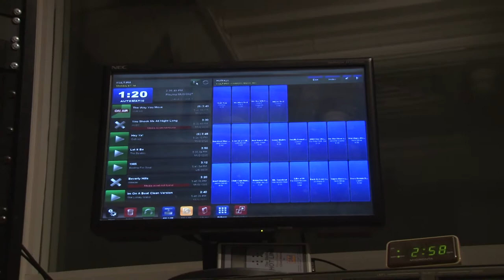UNI-TV 94.5 KULT-LP Cedar Falls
Luke Hansen's 6th package for UNI-TV spring 2014
94.5 KULT-LP Cedar Falls is a student run radio station. KULT-LP Cedar Falls is a broadcasting service for the University of Northern Iowa.  KULT slogan is "Everything UNI". They are providing UNI students and listeners with sports and news talk, celebrity gossip, local concert announcements, events on and around campus, and much more! And the best part of it all? It's 100% commercial free, 100% of the time!